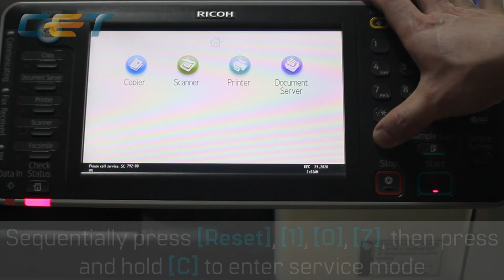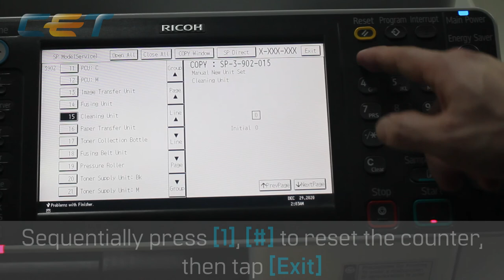Ricoh MP C3000 transfer belt unit rebuild instructions